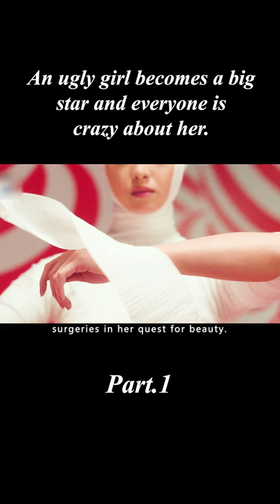【1/3】An ugly girl becomes a big star and everyone is crazy about her.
Genre: Drama / Thriller / Crime

Overview: The film is adapted from the manga of the same name by manga artist Kyoko Okazaki and directed by Japanese cinematographer Mika Ninagawa.
　　It became the number one searched movie on the Japanese YAHOO website in 2012, and won the Japanese GRP Award for the best movie of 2012!
Fat and ugly Lilico (Eiryuwa Sawajiri) works in a nightclub for people with "fat addictions". After undergoing a risky full-body cosmetic surgery, Lilico was transformed into a model for top fashion magazines and international brands with her artificial angel face and devilish figure, fulfilling a long-held dream. Just when Lilico was enjoying the beauty of the colorful world, unknowingly, the after-effects of the plastic surgery started to attack her body which had been carefully sculpted to be broken at the touch. Her life and career also suffered different degrees of setbacks, the originally agreed marriage partner broke the marriage contract, with another woman in a pair; with a more lovely look of the new models are eyeing to catch up, always coveting Lilico's hard to reach the fashion queen throne. The ultimate beauty of the moment of disintegration, just from heaven down to the horror of the moment of hell .